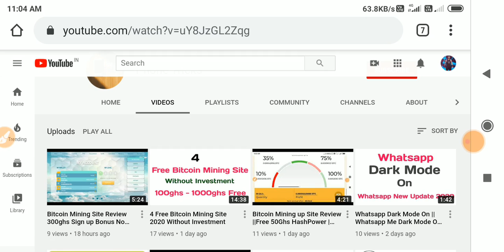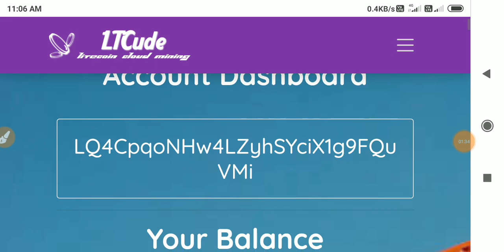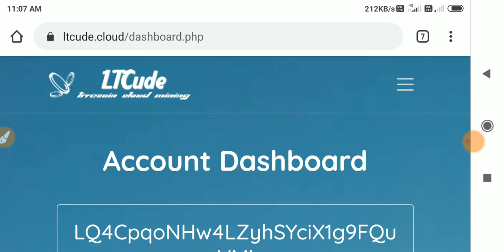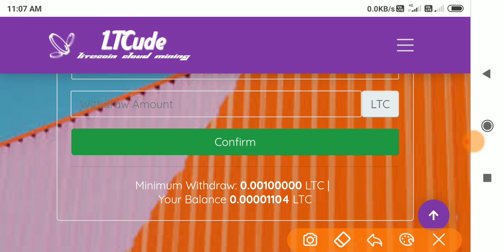Free Earn 0 0001 Litecoin Mining Site Review No Investment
Free Bitcoin,
Bitcoin Mining,
bitcoin Mining Sites,
Dogecoin Mining,
Free Dogecoin Mining Site,
Litecoin Mining,
Earn bitcoin,

 This video is created as per my personal experience with this site, This video is for informational and entertainment purposes only, please use this website showen in this video in this video you can see live Mining-up cloud mining website Mining-up is cloud mining of bitcoin,